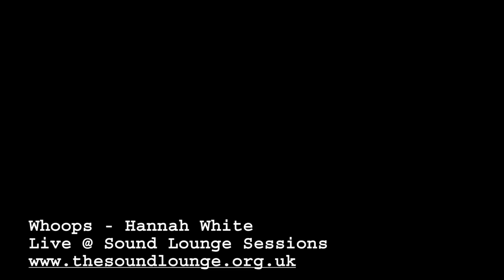Sound Lounge Sessions - Whoops by Hannah White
Sound Lounge Sessions are filmed live from Sound Lounge Studios in
London. Sound Lounge Sessions represent the very best in up and coming
music from the UK.

Hannah White has just released her second album 'Noughts and Crosses'

To feature on Sound Lounge Sessions please address applications to
Note that any press or media coverage will help your applications.

The Sound Lounge Studio is a boutique, vintage studio in London.